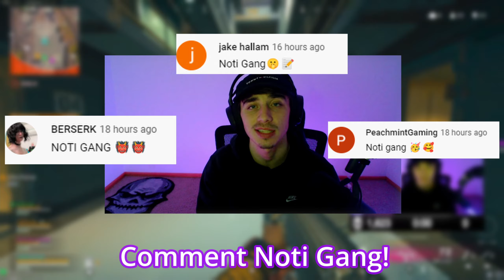the EM2 is GODLIKE on REBIRTH ISLAND! 😍 (Rebirth Island Warzone)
the CW MP5 is BROKEN on REBIRTH! *Best MP5 Class* (Warzone Rebirth Island)

0:00 Intro
0:45 Em2 gameplay